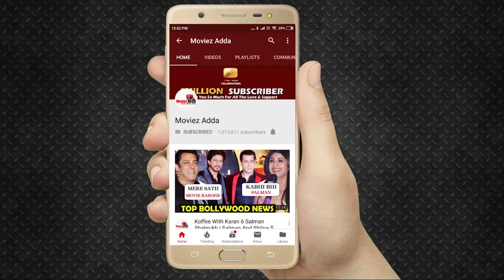Bigg Boss 13 - Family Week | Shehnaz के पिता ने चेतावनी दी, पिता से मिलकर हुई भावुक